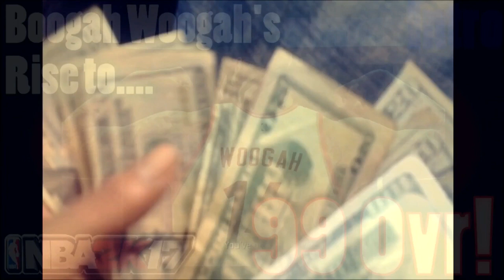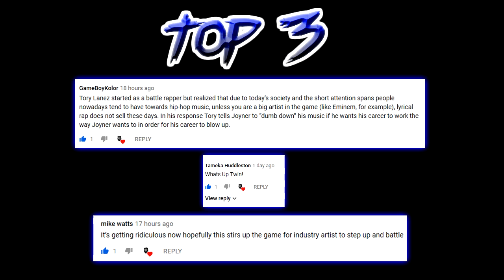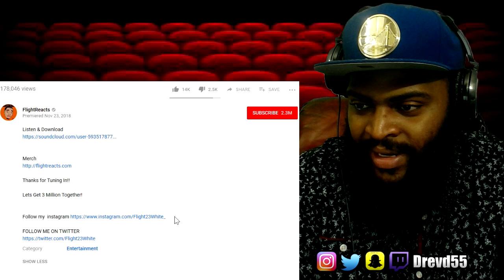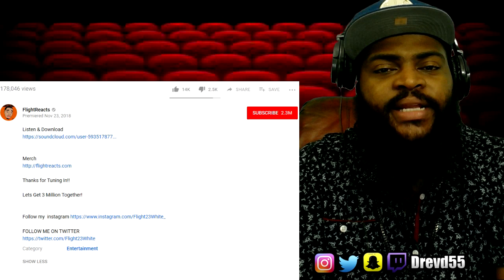Did You Hear That? FTC - CUTT IT OUTT (Official Music Video) - T W I N Reaction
Welcome back! Today I am reacting to FTC - CUTT IT OUTT (Official Music Video)! The video was dope in my opinion. It would've been nice if Flight would have mentioned the editor's gram or social media. Nevertheless, its Flight, so we can't expect too much. What are your thoughts on the video? Be sure to DEVOUR that LIKE BUTTON!! Thank you and God Bless.

Official Lotto Head MERCH